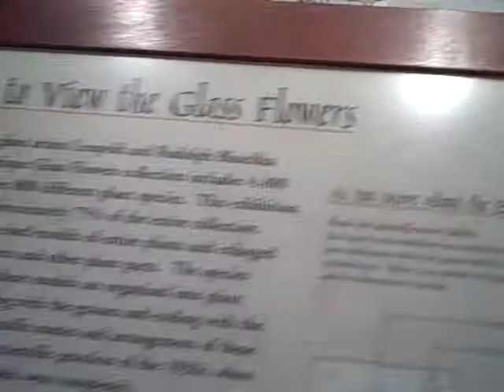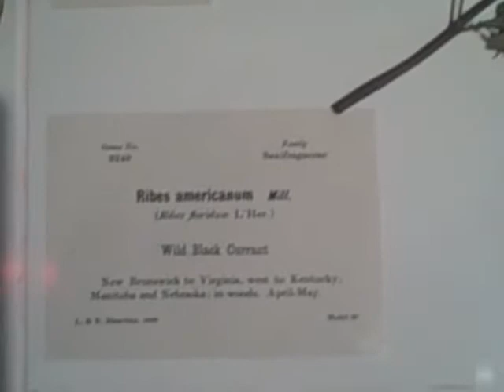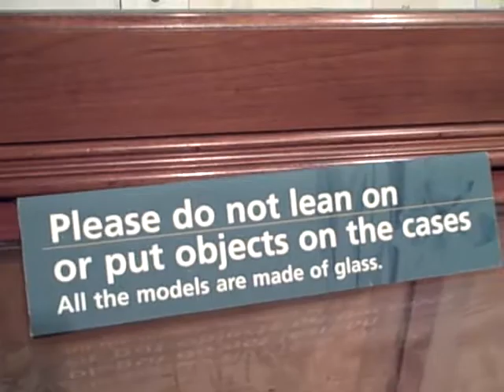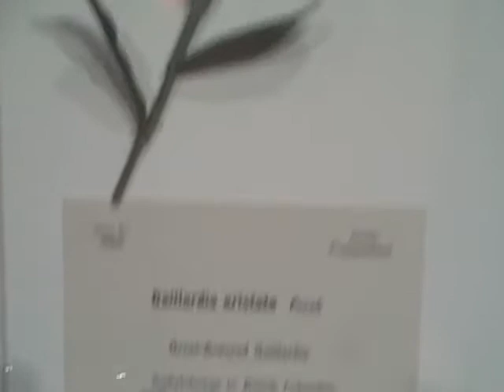Harvard Museum of Natural History glass flowers exhibit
The impressive glass flowers exhibit at Harvard University's Museum of Natural History.